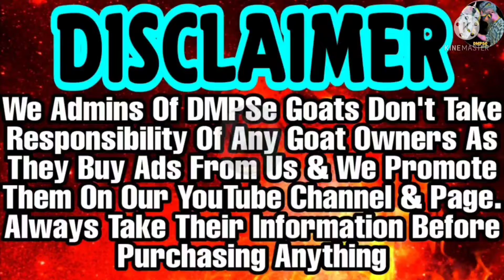Sabse Saste Me Quality Kota Male From Jungle| 24,500 Me